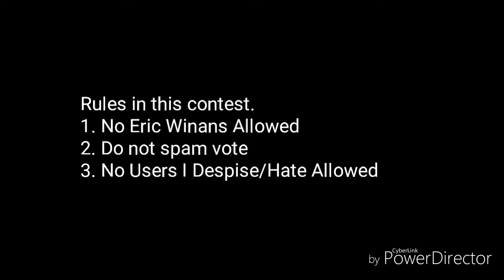Top 50 Character Contest #48 (Closed)